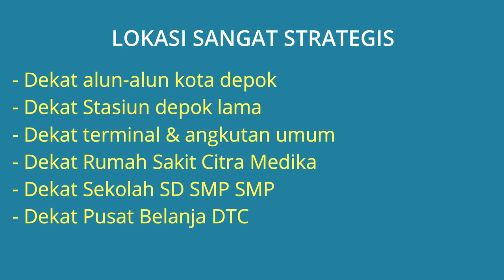JUAL RUMAH SIAP HUNI DI KOTA DEPOK TANPA DP - BEBAS BIAYA KPR - DAN BEBAS BIAYA SURAT2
Rumah dijual di kota depok - Lokasi di Green Pesona Residence Jl. Ciliwung, Kel. Kalimulya, Kec. Cilodong, Kota Depok. Linkungan perumahan asri tenang aman nyaman dan bebas banjir.

Harga Rp.700.000.000 Jika berminat silahkan hubungi Telp/WA: 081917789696

Keuntungan Beli Rumah ini:
- Booking Fee Hanya 4 Juta All In Sampai Akad & Serah Terima Kunci
- DP 0 %, Hanya Bayar 5 Juta, Kami Garansi Akad KPR
- Bebas Biaya KPR + Bebas biaya surat-surat
- Free Biaya Sampai Akad & Serah Kunci
- Yang berminat Cukup Booking Fee & Bawa Data Lengkap Saja
- Free Instalasi Wifi
- Dijamin 100% All in, buktikan sebelum kehabisan..!!!
- Segera Survei, Stok Rumah HANYA TERSEDIA BEBERAPA UNIT SAJA..!

Bonus Pembelian Rumah:
- AC 1/2 PK
- Kukas 1 Pintu
- Canopy

Lokasi Sangat Strategis:
- Dekat alun-alun kota depok
- Dekat Stasiun depok lama
- Dekat terminal & angkutan umum
- Dekat Rumah Sakit Citra Medika
- Dekat Sekolah SD SMP SMP
- Dekat Pusat Belanja DTC

Keunggulan Project Kami:
- Jalan Hotmix
- Proses KPR Extra
- Hunian dengan view alam
- kebersihan terjaga penuh
- Akses dekat stasiun dan Tol
- Investasi Terbaik
- Free taman cantiq
- Penghijauan seluruh rumah
- Kualitas material bangunan terbaik

Spesifikasi Rumah:
- Harga Jual Rumah: Rp. 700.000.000
- Sertifikat Rumah: SHM
- Luas Bangunan: 60 m2
- Luas Tanah: 81 m2
- Jumlah Kamar Tidur: 2
- Jumlah Kamar Mandi: 2
- Garasi Mobil: 1
- Sumber Air: Jet Pump
- Daya Listrik: 1300 Watt
- Rumah Dibangun Tahun: 2020
- Alamat Lokasi Rumah: Green Pesona Residence Jl. Ciliwung, Kel. Kalimulya, Kec. Cilodong, Kota Depok 16413